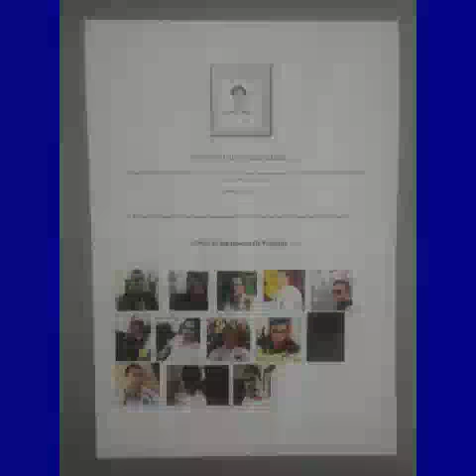GWF- ICAD House Of Worship, 2nd Year anniversary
There is nobody like you, LORD

"Now it was in those days that Jesus went to a mountain to pray, and he spent the whole night in prayer to God. When daylight came, he called his disciples and chose twelve of them, whom he also called apostles: Simon (whom he named Peter), his brother Andrew, James, John, Philip, Bartholomew, Matthew, Thomas, James (the son of Alphaeus), Simon (who was called the Zealot), Judas (the son of James), and Judas Iscariot (who became a traitor)." (Luke 6: 12- 16)